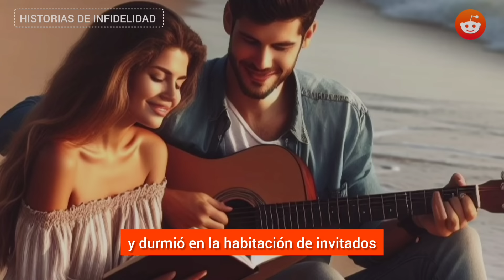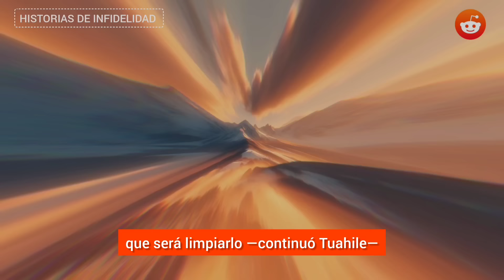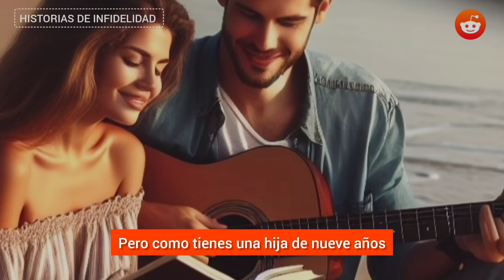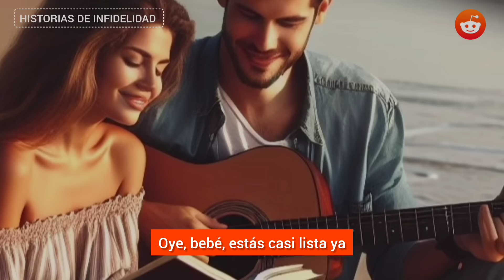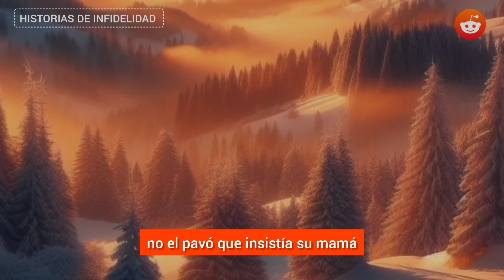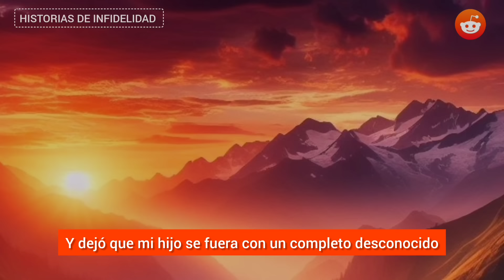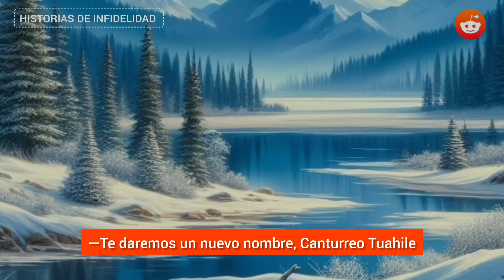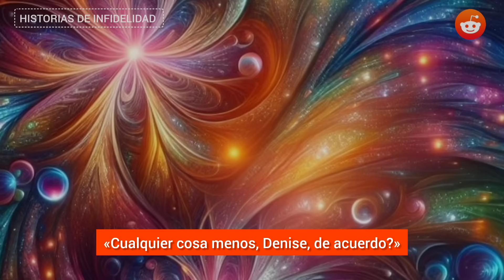Mi Esposa Infiel Se Puso Furiosa Cuando La Despojé De Todo Tras Mi Divorcio. Ella Declaró: «Te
Mi esposa infiel se puso furiosa cuando la despojé de todo tras mi divorcio. Ella declaró: «Te destruiré». Sabía que era inestable, pero cuando secuestraron a mi hija y prendieron fuego a la casa, decidí que se merecía el castigo más duro.

HISTORIA COMPLETA